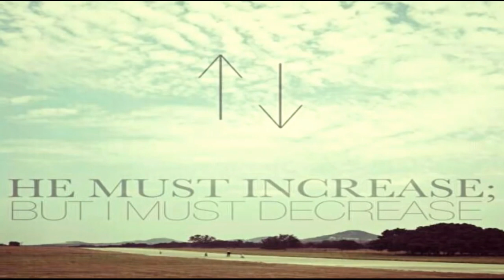6-22-23 COT Mike and Pastor Paul